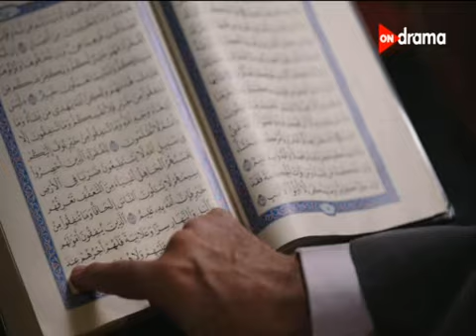El Orman Orphans R Abd Al Raziq Zakah 8 Gehat 46 Abd Al Raziq Zakah 8 Gehat 46 Abd Al Raziq Zak